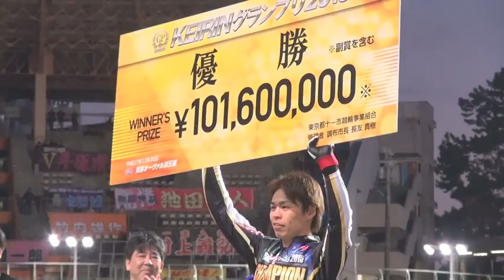【ＫＥＩＲＩＮ ＧＰ】浅井康太 亡き父に捧げる涙のＶ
輪界にニューリーダー誕生だ。東京・京王閣競輪場で３０日、優勝賞金１億１６０万円をかけて「ＫＥＩＲＩＮグランプリ２０１５」（ＧＰ）が争われた。大熱戦を制したのは“スーパーオールラウンダー”浅井康太（３１）。変幻自在な走りで輪界の頂点に立った。表彰式ではアントニオ猪木参議院議員からメダルを受け取り、また競輪のイメージキャラクター・柳ゆり菜から花束を渡され、祝福された。輪界のトップ選手として幅広く社会活動なども行う責任感あふれる男が手にした栄誉は、尊い価値にあふれるものだ。浅井は「親父は８年前に亡くなったんですが、３歳のころから競輪場に連れていってもらっていた。競輪に導いてくれた親父のためにも頑張りたいとずっと思ってきたので」と、競輪とつないでくれた愛する父を思い、レース後は涙を禁じえなかった。感動のＶを手にした浅井の周りに広がる人の和が、輪界の明るい未来を築いていく。